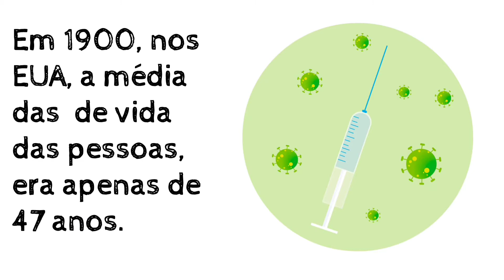A História da Vacina na Humanidade - Educação Infantil (SUBTITLES IN ENGLISH AND SPANISH).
A História da Vacina na Humanidade - Educação Infantil.

Nesse vídeo apresentamos a história da vacina. Como as vacinas surgiram, seu criador e sua importância para a humanidade.

📌Pacote de 25 Artes para Ed. Infantil

⭐⭐⭐CONECTE-SE CONOSCO:⭐⭐⭐